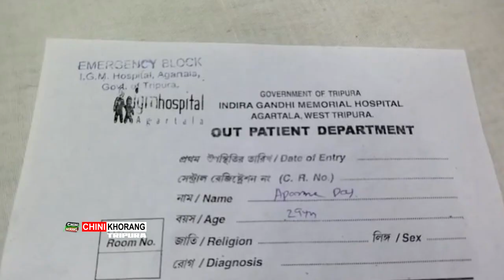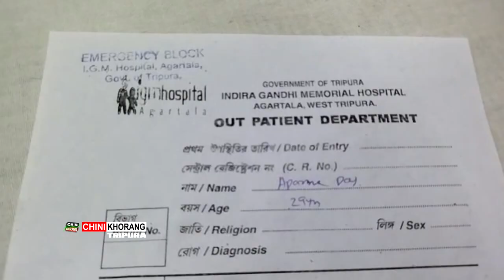Buphani Nokni Lakh Kaiba Rang Tubuwi Rwphaidi Honwi Bukrajwk Buwai Bwsai bai Butok Khlaijakha Hamjwk